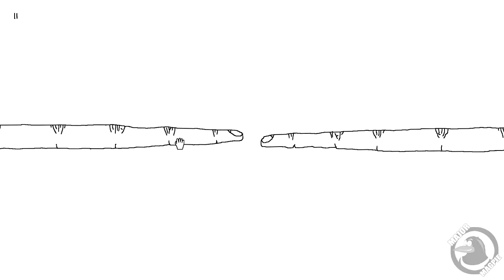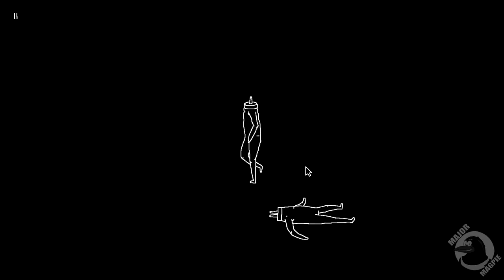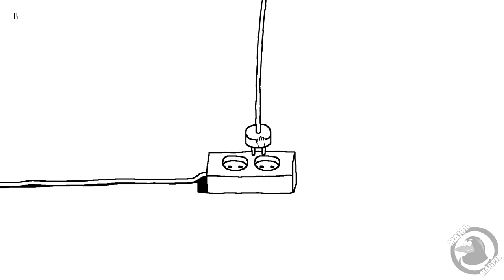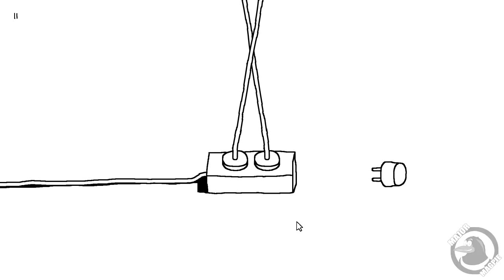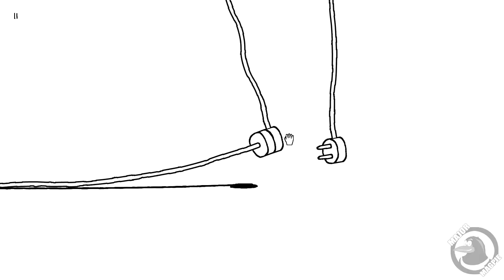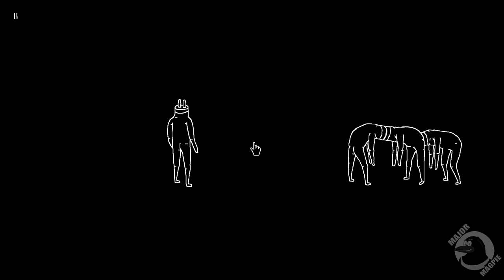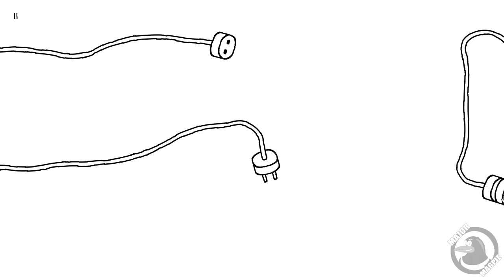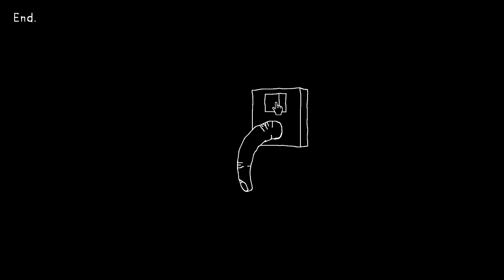Plug N Play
WTF is this Game!!!

This is probably one of the strangest games i have played in 2015 not thee strangest because there's a few contenders